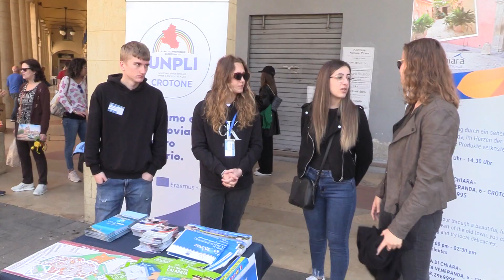CROTONE DUEMILA PASSEGGERI GIUNTI CON LA NAVE AIDA BLU